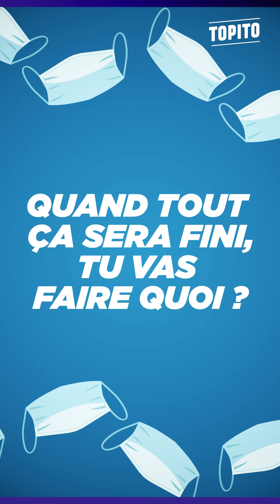Franjo : "Je suis confiné avec mon frère et ma soeur et j'en peux plus !" Confinés ! #12 | Topito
On est allés voir comment se passait le confinement de Franjo !